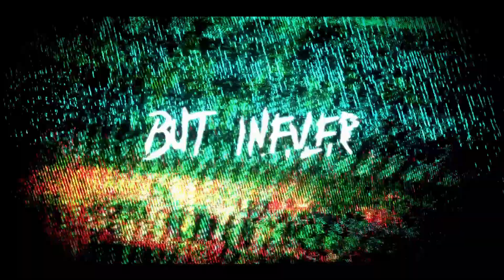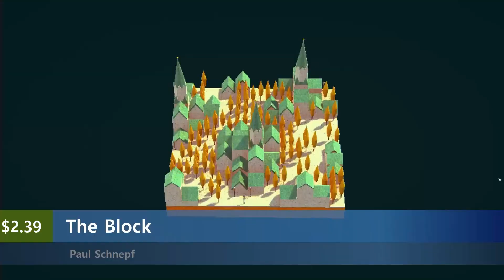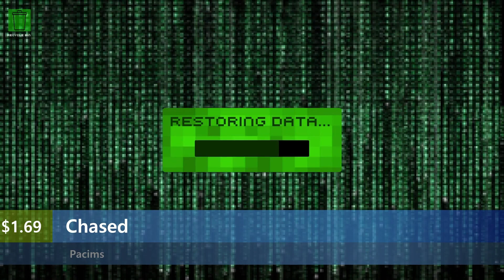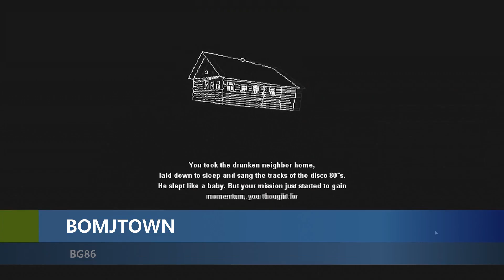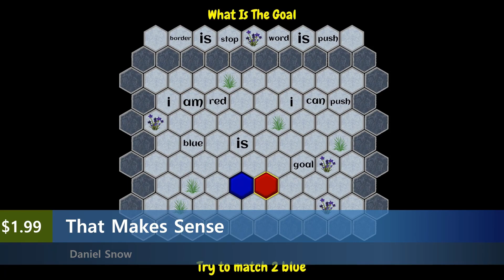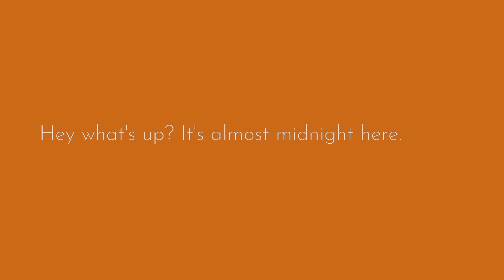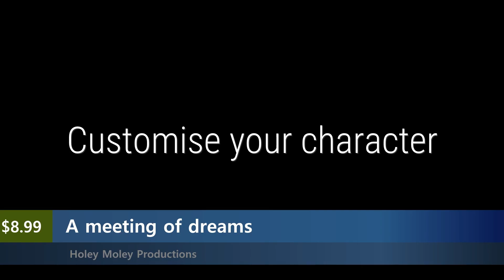New Steam Games December 16th 2022